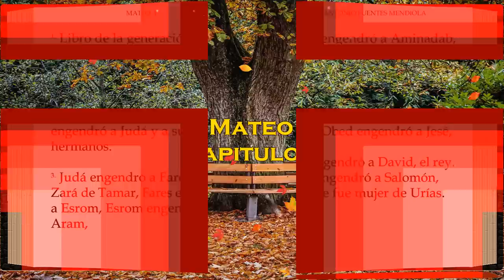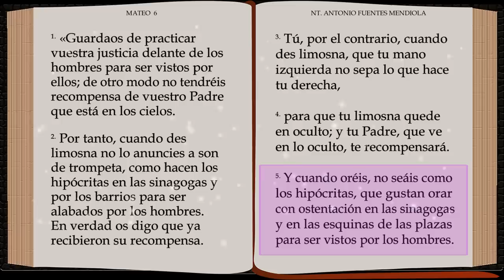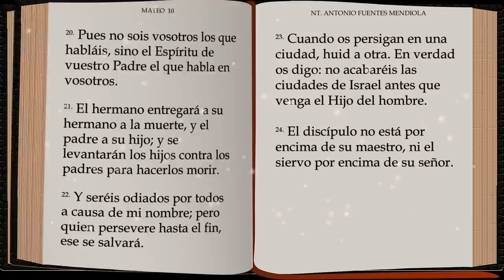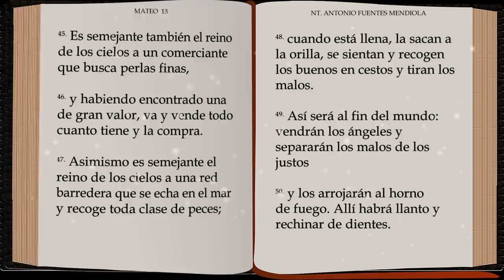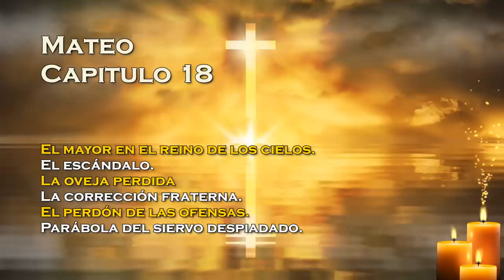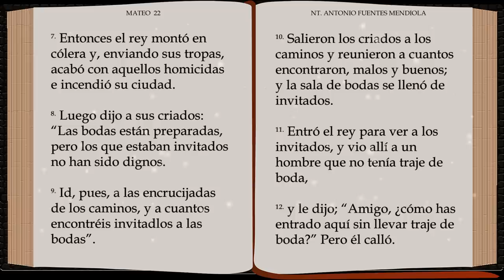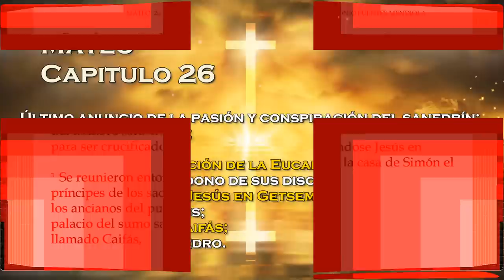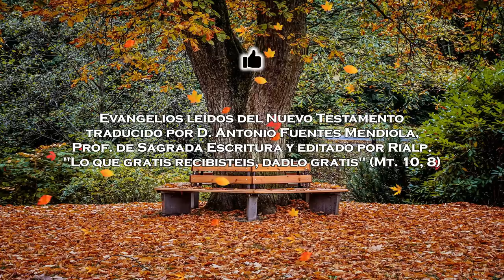MATEO | Biblia Católica (Libro completo)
Bienvenidos a una exploración profunda del Evangelio según San Mateo, donde la historia de Jesucristo se despliega con una riqueza narrativa que conecta el Antiguo Testamento con las nuevas enseñanzas de Jesús. Este video es una invitación a sumergirnos en las palabras y acciones de Jesús, tal como se narran en el primer libro del Nuevo Testamento, ofreciendo una visión integral de su misión para establecer el Reino de Dios en la tierra.

San Mateo nos presenta a Jesús como el Mesías prometido, enfatizando su linaje davídico y cumplimiento de las profecías. A través de sus páginas, exploraremos las Bienaventuranzas, las parábolas y los milagros de Jesús, que no solo demuestran su poder divino sino también su profundo amor y compasión por la humanidad. Este Evangelio es especialmente conocido por el Sermón del Monte, donde Jesús expone los principios éticos y espirituales del cristianismo.

Este video es esencial para aquellos que buscan comprender las raíces judías de la fe cristiana, la importancia de la ley mosaica y cómo Jesús vino no a abolir la ley, sino a cumplirla. Acompáñanos en este viaje a través de la vida, muerte y resurrección de Jesús, descubriendo cómo sus enseñanzas continúan transformando vidas y cómo podemos vivir de acuerdo con los valores del Reino de Dios en nuestro mundo actual.

Te invitamos a sumergirte en la rica narrativa de San Mateo, que no solo nutrirá tu alma sino que también te desafiará a vivir una vida de fe más profunda y comprometida.